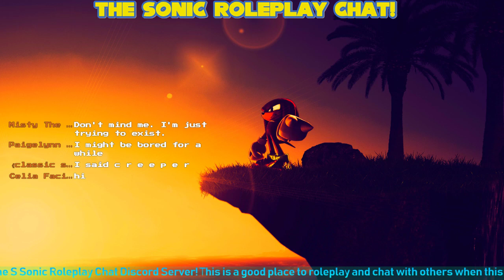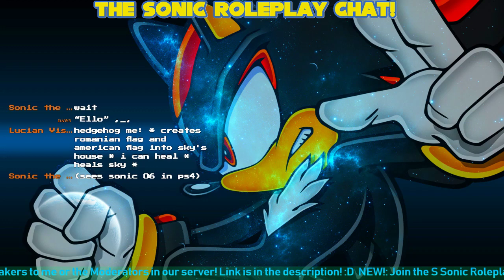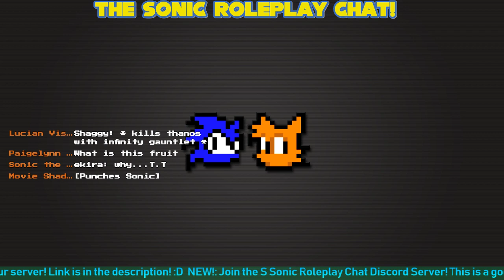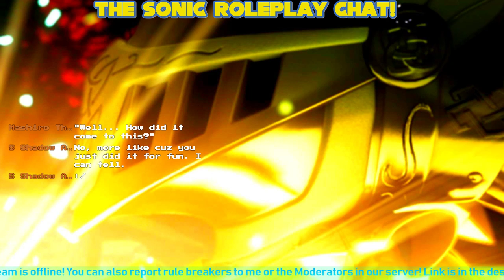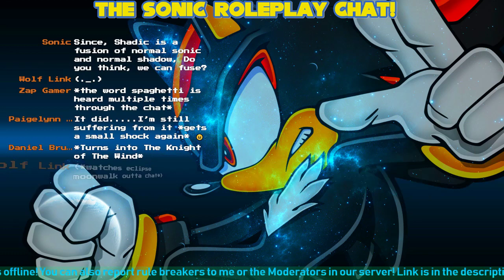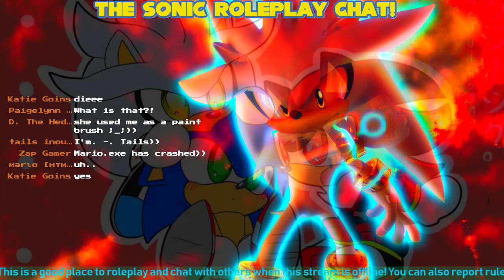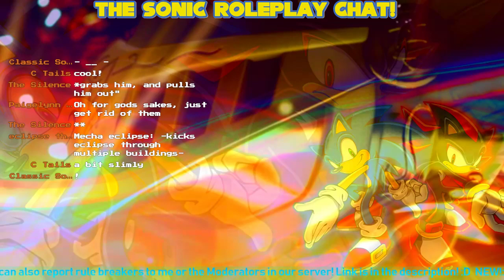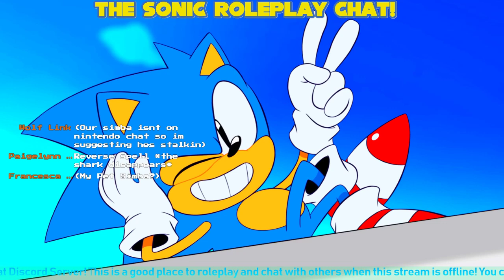The Sonic Roleplay Chat! + Music!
Welcome to the Sonic The Hedgehog
Hangout + Roleplay Livestream! The best Sonic Roleplay Stream to date! Roleplay, Meet new people, make friends, or just hangout! This is a peaceful and friendly chat where we only care about your happiness ^-^ Anything is allowed as long as you're not breaking any of the rules below! This stream is 24/7! :D

NEW!: Join the S Sonic Roleplay Chat Discord Server! This is a good place to roleplay and chat with others when this stream is offline! You can also report rule breakers to me or the Moderators in our server :D

NOTE - The stream might have to temporarily go offline sometimes, due to some Internet troubles. Please understand that my Internet isn’t perfect, and I’m always trying my very best to fix it and bring the stream back online ASAP. Thanks everyone :)

Rules:
1. No spam! This is very annoying for many people, and doing it will result in a timeout. Continuing to spam on a daily basis will result in a ban.

2. No abusing mod! This is for the moderators.
Abusing your mod constantly will result in it being taken away.

3. No sexual content or inappropriate behavior. Just don’t. This stream is for ALL ages!

4. No disrespecting others! Don’t bully/harass
other people.

5. No asking for mod! Asking for mod will just lower your chance in being a moderator in the future.

6. No using alternate accounts to avoid a time out or ban! If you break the rules and get a temporary time out/ban, don’t use an alt account to come back into the chat and do it again as it will waste your time and you will continue to be banned on your accounts.

7. No advertising product/channel unless you are allowed to! Doing so will result in a timeout.

8. Don’t come into the chat to hate on Sonic The Hedgehog/the fanbase. This is a stream for everyone to enjoy it and roleplay.

9. Greet everyone new! Show that you notice them, and maybe offer them to join in your roleplay! Please don’t try to ignore people to an extreme. Welcoming them to the stream and noticing them is a great act of kindness and respectfulness and we really appreciate it :3

10. Have fun! :D

Tuesdays and Thursdays: Music Requests!
New Nightbot Song Requests are in effect every Tuesday and Thursday! Type the following commands in the chat to request songs, see the current songs, see the song playlist, etc.
NOTE - Nightbot in this stream does NOT Time out or ban any users. It is ONLY in this stream for song requests.

Type !songrequest (song name) to request a song

Type !currentsong to see the current song playing

Type !songlist to see the list of songs and the current songs in the queue.

FOR THOSE WHO WANT MOD -
To be a eligible for being a moderator, you must follow all of the chat rules, you will have to had been in the chat for at least 2 months+, you must be active in the chat, and the mods in the mod chat will have to vote on you for being a mod. :) I will also mod people that I trust myself.

FAQ:

1. Q: Is just Sonic The Hedgehog content allowed in the chat?

Nope! Anyone can chat about anything and roleplay in any other franchise, but the stream is mostly Sonic based.

2. Q: CaN I bEcOmE mOd?!

3. Q: BRING THE CHAT BACK UP!!!

This isn’t a question, but I always hear this ALL THE TIME! I’m very sorry for when the stream goes offline, but please, PLEASE understand I’m always trying my best to bring it back. Thank you. :3

4. Q: Can I be unbanned/can you unban my friend?

If you have broken a rule too many times, a moderator will ban you from the stream, therefore you can not be unbanned, unless you get in contact with me or the moderators and you are able to prove that you will change your behavior.

If you believe that you were treated unfairly, such as, you were banned for no reason, please get in contact with me through Google Hangouts , or email me, and I will take care of the situation.

Current Channel Managers - Eclipse The Hedgehog 👀, Caleb The Porcupine, T Tails, Raz, Nevaeh The Wolf, Gamma

All stream backgrounds were not created by me and they belong to their owners.